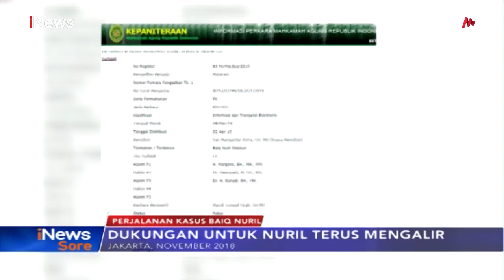Pro Kontra Baiq Nuril Minta Amnesty ke Presiden Jokowi, ini Tanggapan MA - iNews Sore 08/07